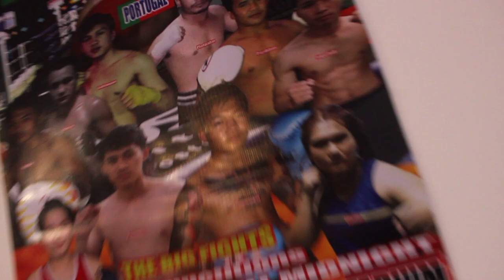MMA & Muai Thai (Rotina de um atleta de combate amador)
Rotina de um atleta de combate amador.
fiquem atentos ao canal e aos videos semanais, estou em preparação para combater (sem data marcada).